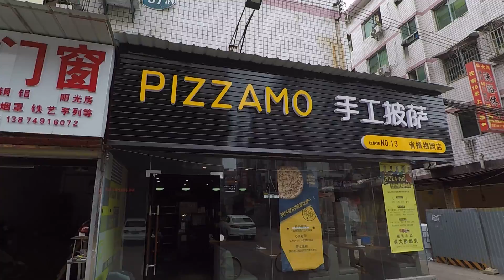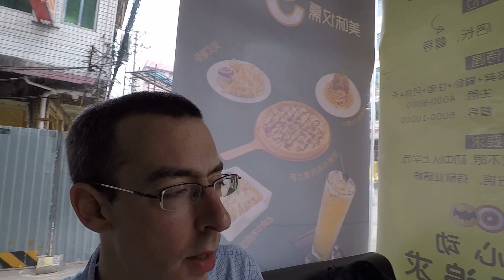The new Chinese left over women by CHOICE- I do NOT NEED a MAN!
Chinese left over women used to be women who COULD not find a husband.
This is changing. The so called left over women are women who choose not to marry. Why should they? The husband gives them nothing.

My equipement for the videos- Gopro Hero 5

Wechat
Chinanonstop